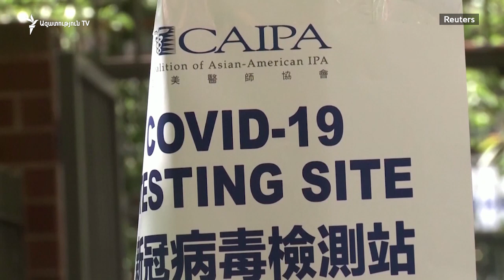Թրամփ․ «Որքան շատ ես թեստավորում, այնքան շատ վարակակիր է ի հայտ գալիս»